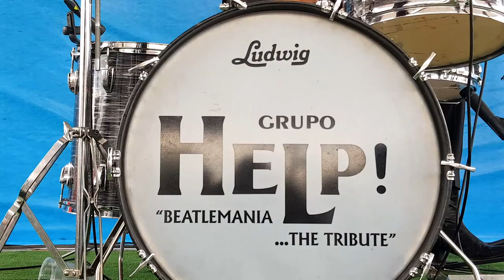"BBQ para Papá"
Así se vivieron los festejos del DíaDelPadre en la Explanada Municipal con "BBQ para Papá".
Gracias a todos los orgullosos padres izcallenses que son ejemplo de trabajo, entrega y amor para sus hijas e hijos. ¡Enhorabuena!